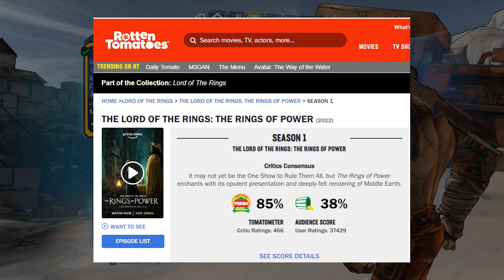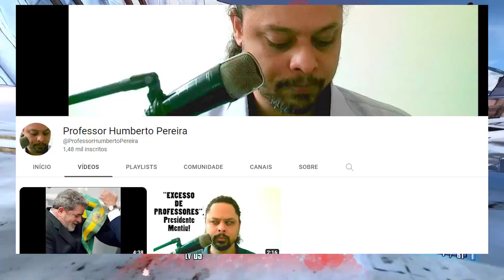O que deu errado em Os Anéis do Poder?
Hoje vamos debater sobre o que deu errado em Os Anéis do Poder, seriado da amazon prime